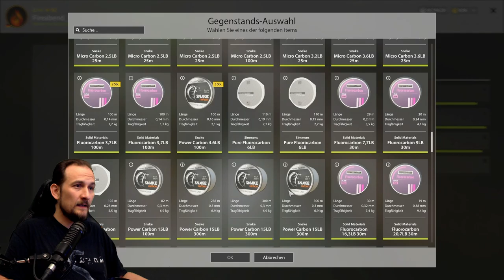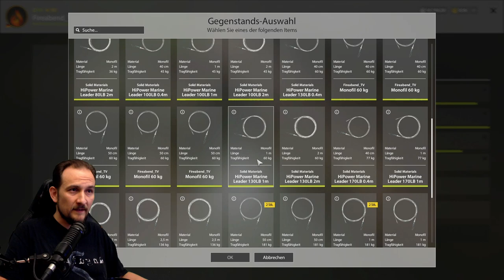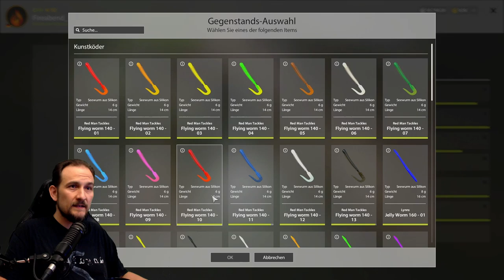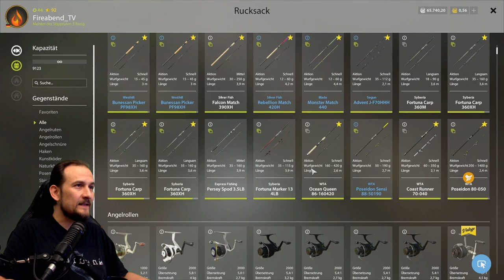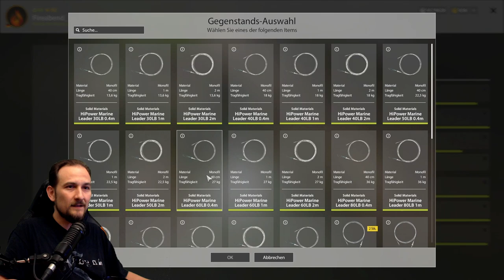Russian Fishing 4 - Nordmeer - Steinbutt und Scholle, Flying Collar Rig